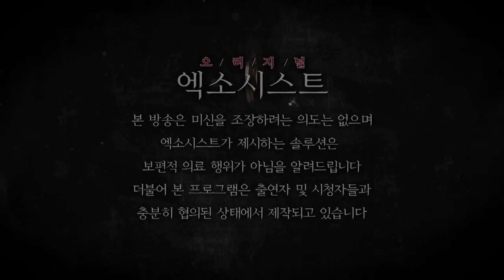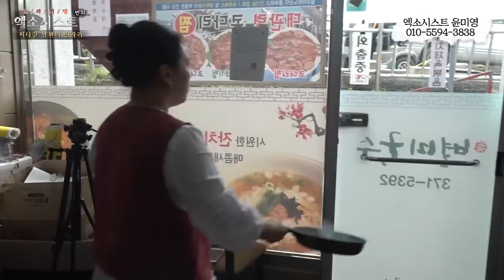[엑소시스트외전] 떠나간 남편의 빈자리. 엑소시스트윤미영 010-5594-3838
내 마지막 소원은 떠나간 남편을 만나는것
그녀의 소원을 들어주러간 엑소시스트윤미영

1년반전 갑작스레 떠난 남편을 그리워하는 그녀
먹고살기 위해 지인들의 도움으로 자린 국수집 마져 장사가 안되고
심각한 우울증에 시달리는 그녀가 엑소시스트에게 도움을 청했다.